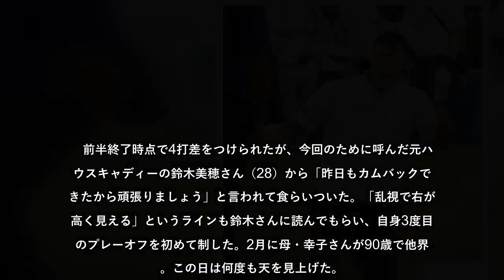田村“三度目の正直”5年ぶり2勝目 プレーオフでチップインイーグル